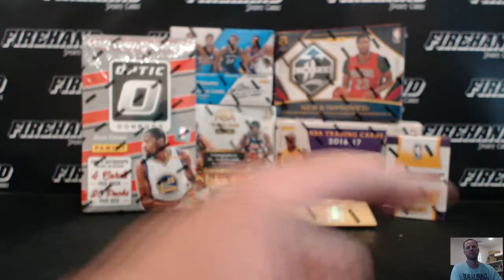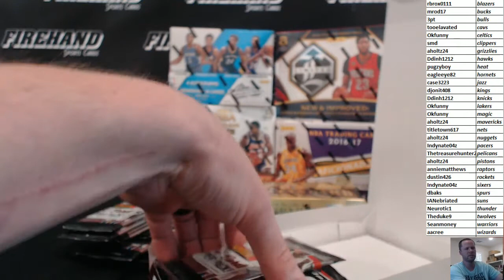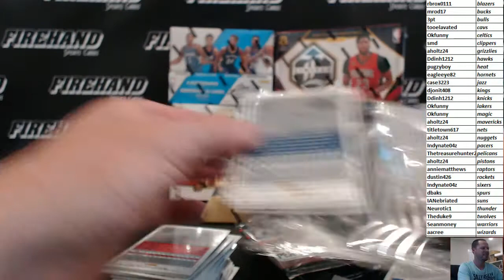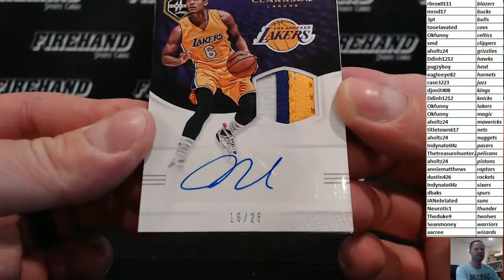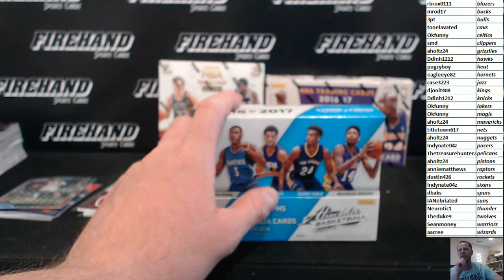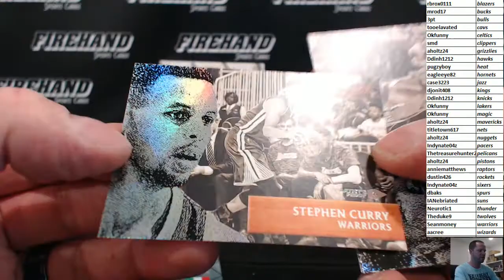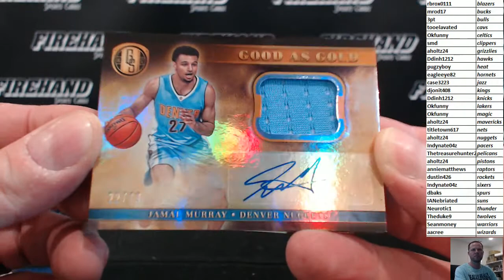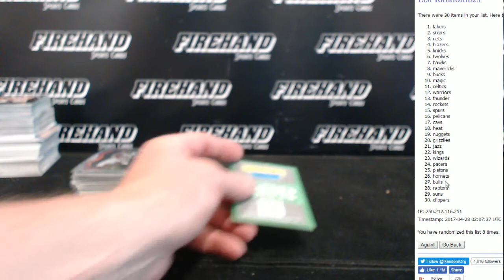1617 NT BKB PROMO 7 Box Basketball Mixer Break #1 ~ 4/27/17